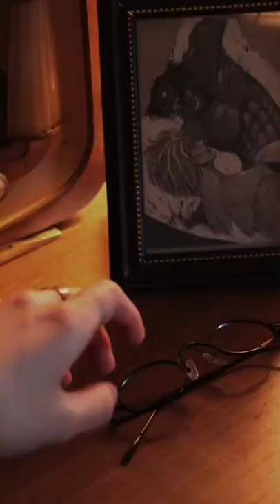[Tiktok] Arone cosplay hange